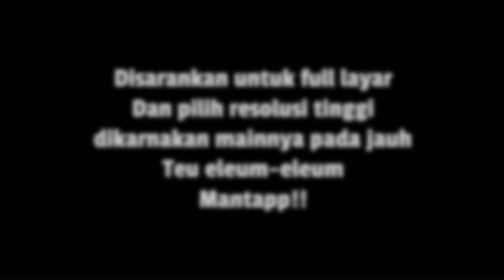Teknik Berlari❗Cara terbangin layangan dengan mudah! Bareng bapa Panganten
Adu layangan besar ada beberapa teknik. Ada adu layangan giblur, adu layangan klasik, adu layangan jepret, adu layangan jepret ring dll. Dalam setiap video pasti ada beberapa teknik bermain layangan yang berbeda beda . Ada juga yang menang ada juga yang kalah. Faktor angin faktor gelasan faktor teknik dan faktor hoki hehehe .. Ini hanya hiburan semoga setiap video kita bisa menghibur kalian.. SALAM SATU LANGIT!!

Kite
Kite fighter
Kite flying